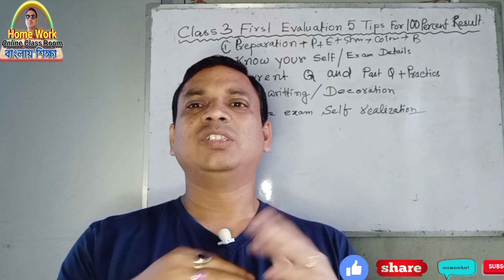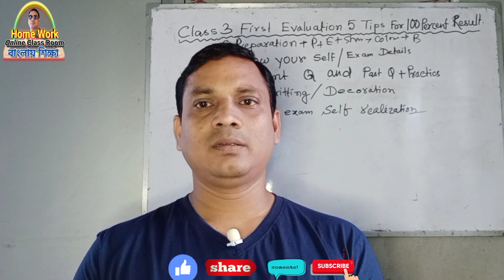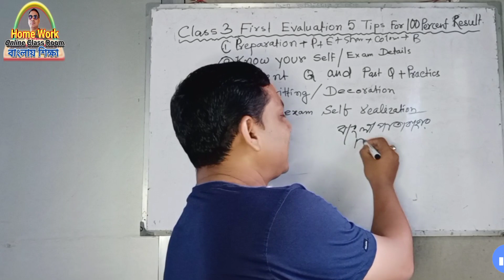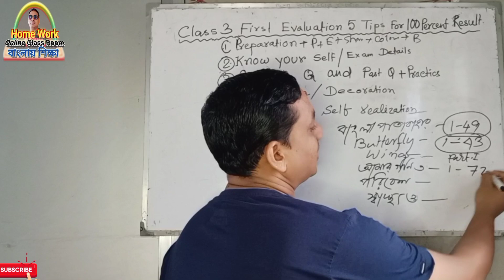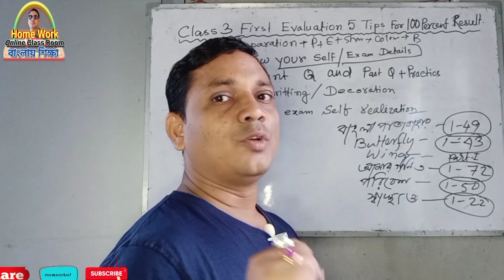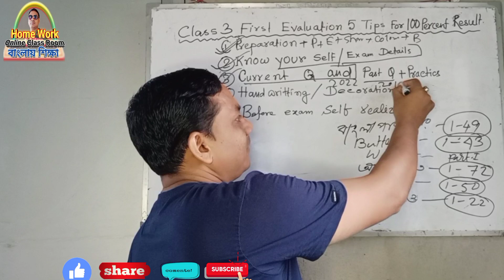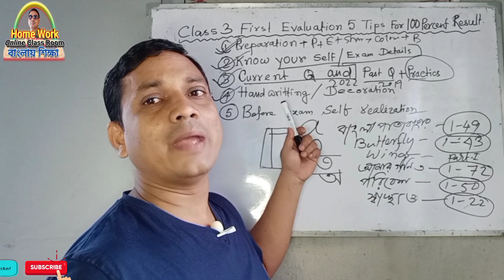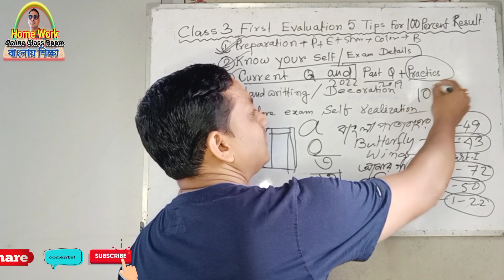Class 3 First Evaluation 5 Tips For 100 Percent Result।। Homework Online Classroom.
✅ In this video :Class 3 First Evaluation 5 Tips For 100 Percent Result
✔️ Class: 3
✔️ Language Used : Bengali
✔️ Subject: Class 3 First Evaluation 5 Tips For 100 Percent Result
✔️  Book Name  Class 3 First Evaluation 5 Tips For 100 Percent Result
✔️ Chapter:  Class 3 First Evaluation 5 Tips For 100 Percent Result
✔️ Topic Name: Class 3 First Evaluation 5 Tips For 100 Percent Result
✔️ Topics Covered in This Video: Introduction -Class 3 First Evaluation 5 Tips For 100 Percent Result
✔️📚👉 Important : # Class_
✔️📚👉  Previous Video :
✔️📚👉  Next Video:

Thanking you
 Debdas Bhaskar
 Assistant Teacher
24, No Banshabati Topshil Primary school
➡️ Your Quaries:
debdasbhaskar
homeworkonlineclassroom
tuition free
class
class 1
class 2
✔️📚👉 class 3
class 4
activity task
daily class
model activity
primary